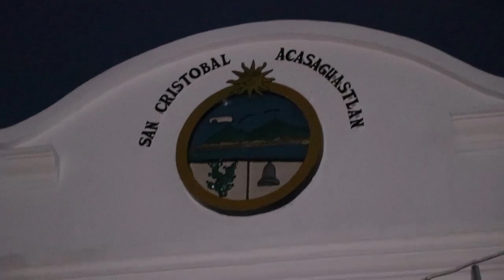Municipio con pocos ingresos construye nuevo edificio municipal en El Progreso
Un nuevo edificio municipal en el que se invirtió una suma millonaria, tiene San Cristóbal Acasaguastlán, El Progreso, cuyas mismas autoridades,  admiten que es una municipalidad pobre.